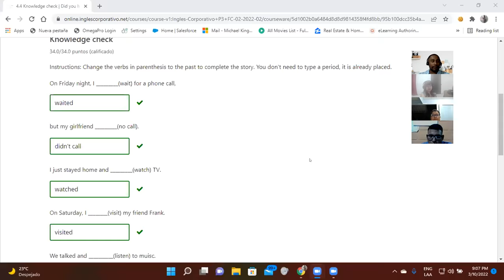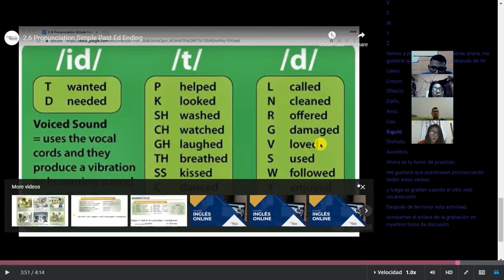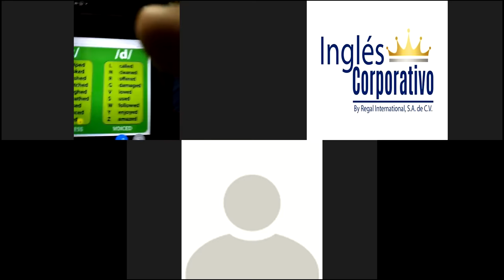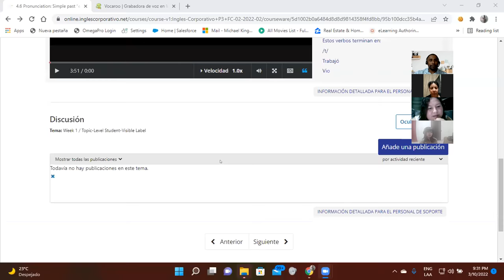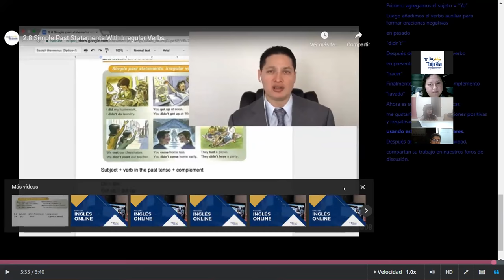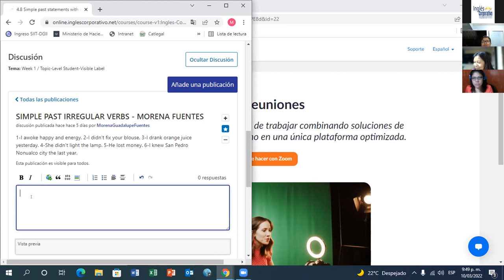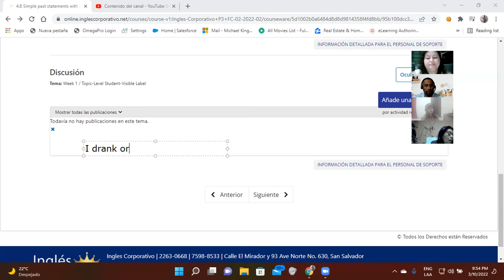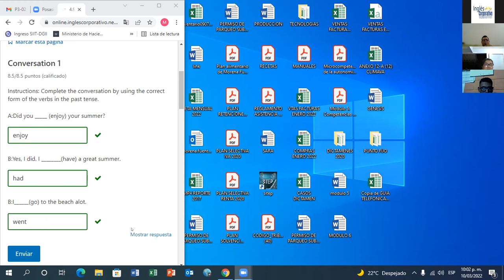Ingles Corporativo-Day 9 -Simple Past Statements